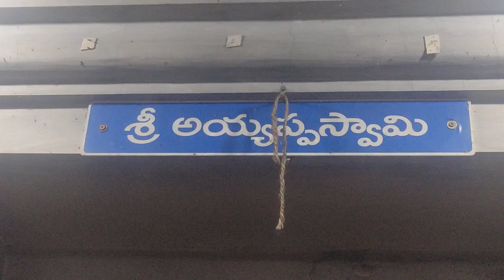21-12-22 శ్రీ అయ్యప్ప స్వామి పల్లకీ సేవ